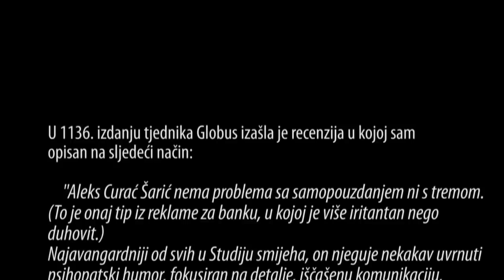Aleks Curac Saric - Najavangardniji komičar (Globus recenzija)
Snimka jednog dijela nastupa u Studiju Smijeha 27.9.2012. gdje sam sa publikom podijelio svoje viđenje recenzije koja je izašla u 1136. izdanju tjednika Globus, a glasila je:

"Aleks Curać Šarić nema problema sa samopouzdanjem ni s tremom.(To je onaj tip iz reklame za banku, u kojoj je više iritantan nego duhovit.) Najavangardniji od svih u Studiju smijeha, on njeguje nekakav uvrnuti psihopatski humor, fokusiran na detalje, iščašenu komunikaciju, pomaknute međuljudske odnose."

Također važno je imati na umu da ovaj materijal ovdje prikazan je preuveličan i moja reakcija je takva zbog efekta nastupa i moje pravo i iskreno mišljenje se razlikuje od ovdje gore prikazanog.

Aleksov najnoviji projekt je comedy podcast 'Aleks' Comedy Set' gdje svaki ponedjeljak sa novom epizodom Aleks uz goste i različite segmente zabavlja sve one koji nisu u mogućnosti doživjeti nastupe uživo, a i one koji jesu, ali im nikad nije dovoljno!